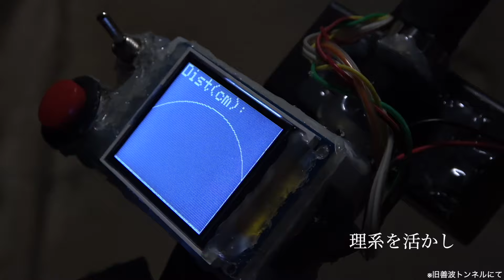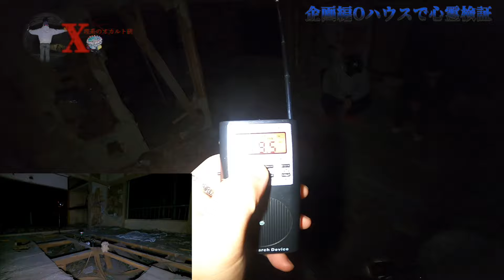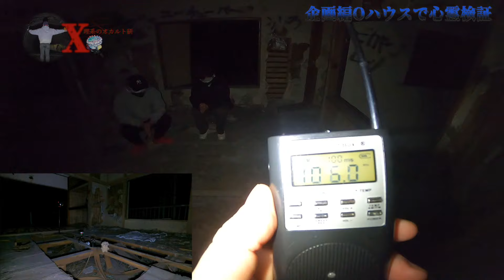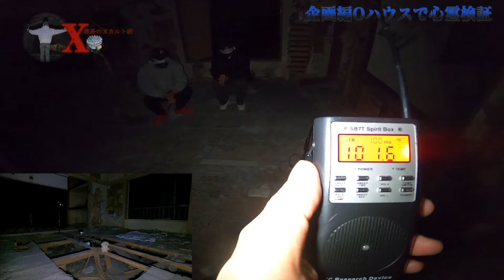【企画編】ガチ心霊YouTuber同士のガチ心霊検証【理系のオカルト研×Zuuuka】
【概要】
最近千葉県最恐と言われるようになった「Oハウス」
リケオカは過去2回ここを訪れたが捉えられなかった
今回Zuuukaさんと〇〇検証を実施して心霊の真相に少しでも迫ることはできたのか
最後に告知もありますのでぜひ最後までご覧ください
この動画は一部を切り抜いて転載していただいても構いません。
※動画（全編）を一部ではなく、そのままの転載はお控えいただけますようお願いいたします。

【使用したガジェット】
・ドップラーセンサー
・トリフィールド
・スピリットボックス
・声真似アニマル
・プラズマボール
・赤外線人感センサー

やらせ、演出、自作自演、一切なし。
エンタメ要素の一切を排除し検証を実施し、ありのままの心霊スポットをお届けするガチ系オカルトチャンネル！

霊が見えるなどの固有スキルではなく、誰が見ても霊を認めざるを得ない霊障をデータとして納めるべく、理系を活かしてどこまで心霊に迫れるか、よりロジカルに検証を実施していく。

【コラボについて】
我々のようなやらせが一切ないチャンネルでも、コラボを検討してくださる方がいらっしゃる方。
ぜひ、下記のメール、TikTok また Twitter の DM にてご連絡ください。

※悪用厳禁

Youtubeの動画にしていない心霊スポットや、ガジェットの実地試験の動画を投稿しているので、ぜひ、見に来てください。

YouTube と TikTok LIVE の事前告知を発信しています。